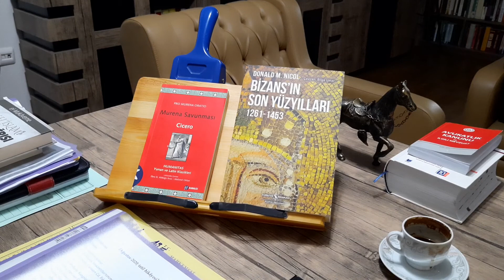MUHABBET EDECEĞİMİZ ADAM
içinde cebir, şiddet ve seks olmayan bir örgüt kuruyorum
kafamda
yalnız kurtlar dolaşıyor
ışın lan MAK gibi
nur küfür kafir el-Kaide yani
inanacaksın diye hiç korkuyorum
çay içmeyi şifreli konuşarak
uğruna ığdır'a gidilecek bir kadın kalmadı memlekette
çakılıyorum
biraz vekil ve hep asil oluyorum
belime bir şeyler takıp tekfire
kalkışmaya teşebbüs ederken
beşiktaş fenerbahçe dhkp-c daeş değil
isimsiz bir vakıf buluyorum
örme çoraplarıma bakıp da giymediğim çocuklara bağırıyorum
suriye'ye aşklanıyorum
çaresi yok mu bu iç savaşın
içimde anayasayı ihlalden muhabbet
edece-
yatacağımız adam kalmamış kahroluyorum
ter-onu
ter-onu
ter-onu...